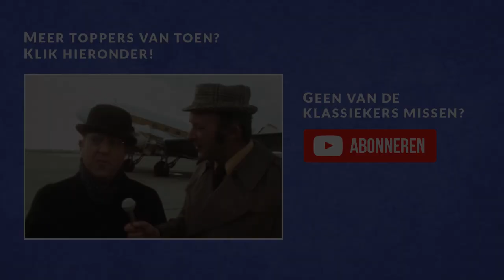Sil de Strandjutter Aflevering 4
Tijdens het Sunderum-feest blijkt dat Lobke de hele avond heeft gedanst met Jelle. Hij geeft veel meer om haar dan als broer. Dit tot groot verdriet van Maam. Zij dacht met Jelle te dansen maar bleek Aike in haar armen te hebben. Sil ziet de aandacht van zijn zoon voor Lobke met ergusogen aan; dat kan niet want hij is zijn zusje punt uit. Ruzie is het gevolg.